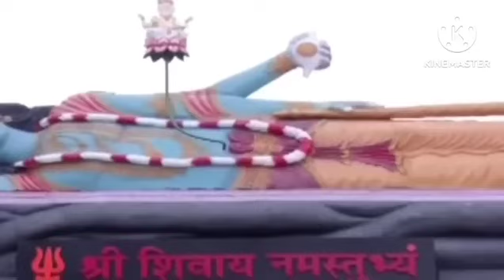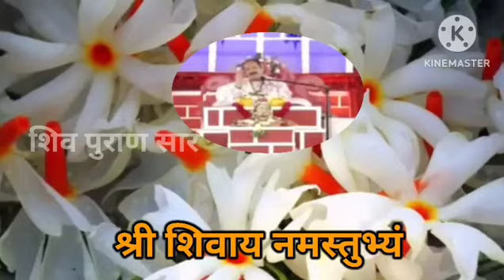23 जून रविवार आषाढ़ का पहला दिन 7 दिन में पूरी होती है मनोकामना -pradeep ji mishra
pradeepmishraji।pradeep
pradeep mishra ki katha aaj ki